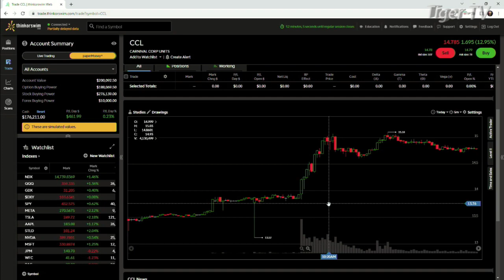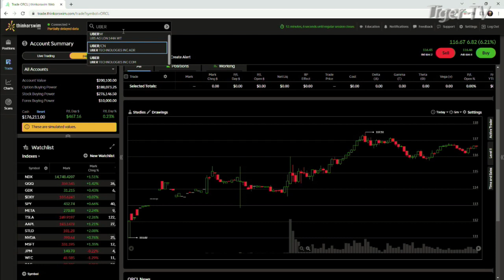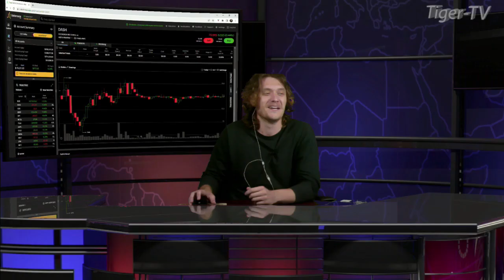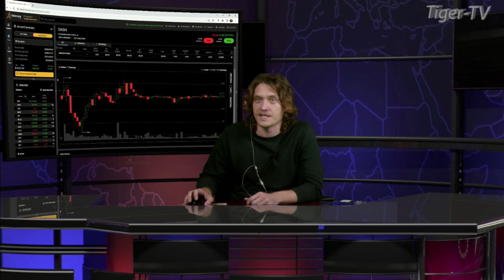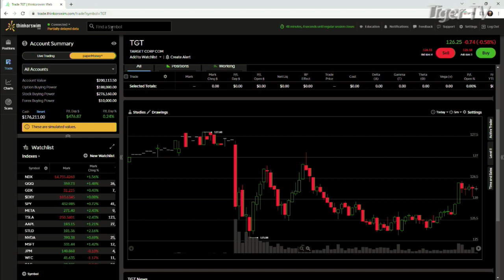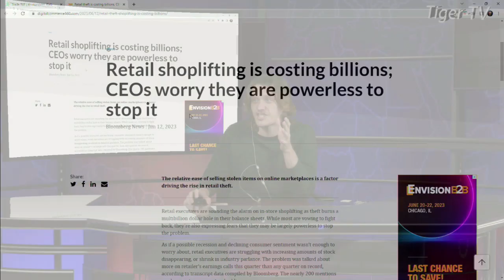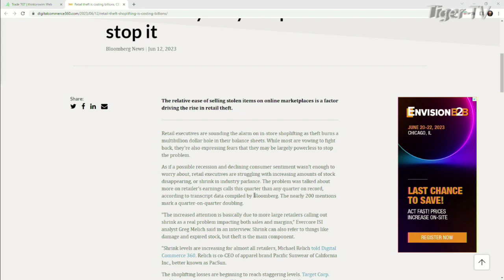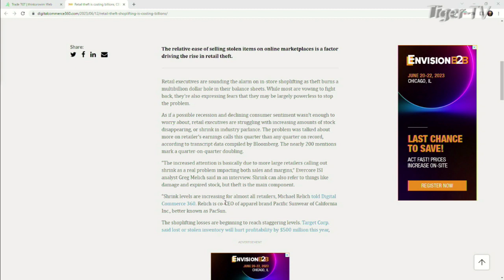June 12th, Daily Market Recap - 2023